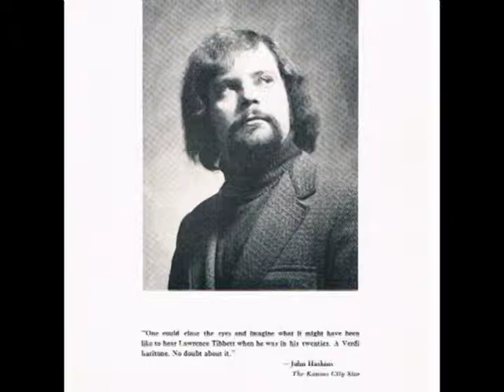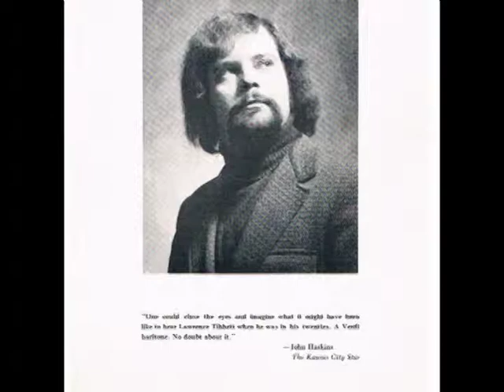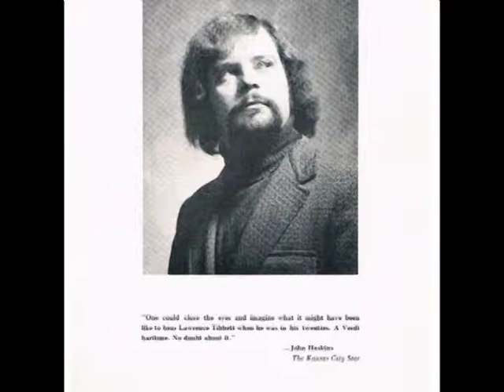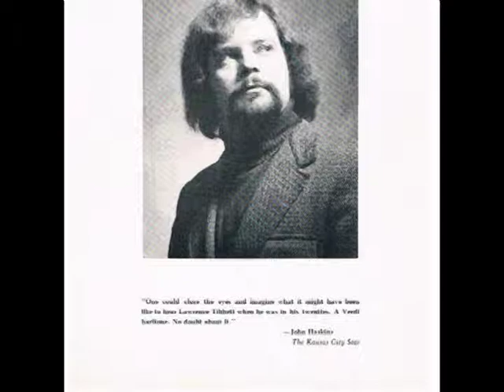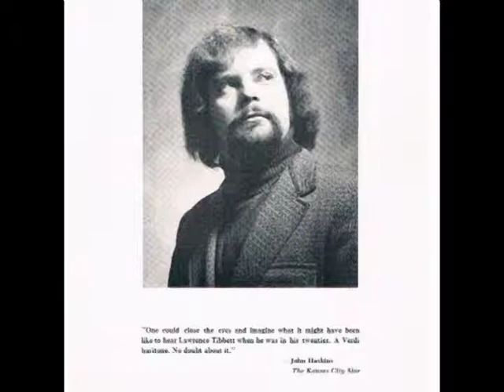Joseph Shore-Urna Fatale (original key).mpg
This was recorded in a performance at The University of North Carolina at Greensboro in 1988. George Kiorpes was the excellent pianist. This aria is no longer even printed in the original key which is one half step higher than commonly sung. Besides me, only Nucci  sings it in this key.